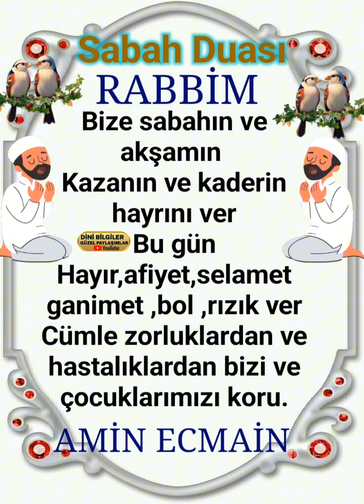Günün Duası Rabbim Kabul eylesin inşallah